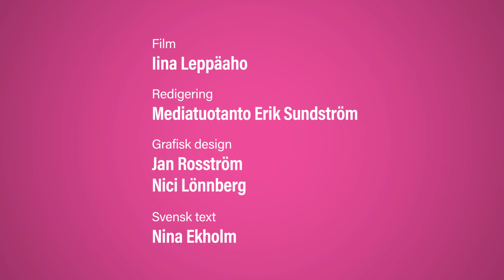Olika sätt att utveckla skolkulturen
I global fostran ingår, förutom undervisning i kunskaper och färdigheter, även en utveckling av skolkulturen. Kulturförändringen kan vara temat för en enskild kurs, men utvecklingsarbetet kan också utvidgas till att omfatta hela skolan, och ibland kan hela kommunen anta utmaningen.